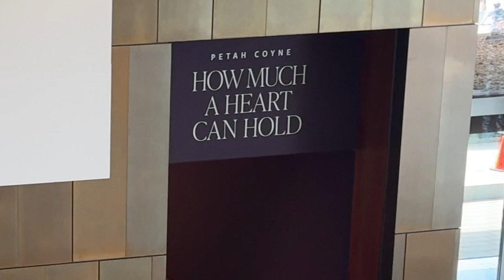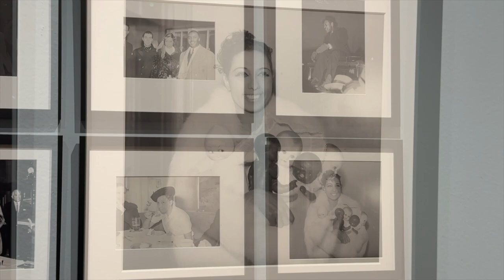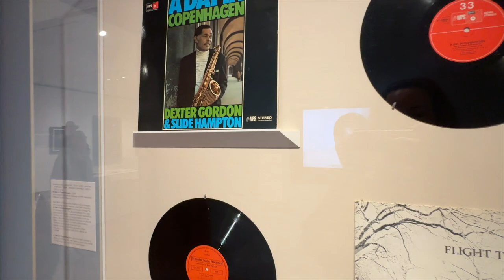Tranquil Escape: Chazen Museum of Art (Madison, WI)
The Chazen Museum of Art on the University of Wisconsin-Madison campus in Madison, WI is an incredible facility with a fascinating collection.  While only half of the museum was open due to construction, we thoroughly enjoyed items from the permanent collection as well as two special exhibits.

Enjoy a Tranquil Escape through the museum through our collective lens.